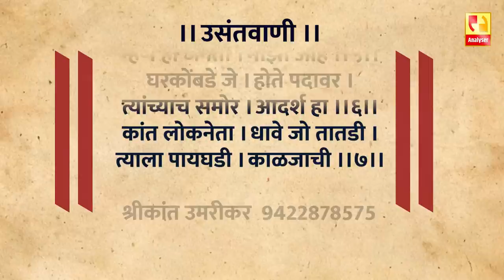मुख्यमंत्री शिंदेंचे कौतुक करायला लिब्रांडूंच्या जीभा झडल्यात का ? । Shrikant Umrikar | Analyser